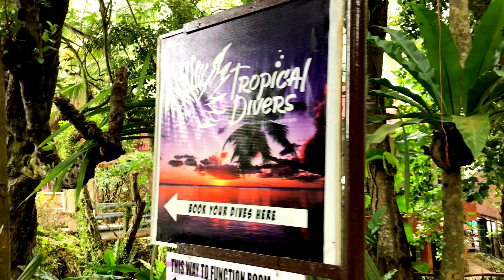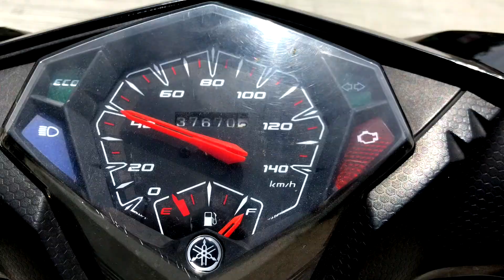Trip at Bohol, Cebu, Philippines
A trip with my GoPro Hero 6, DJI Mavic Air and Sony A7III.